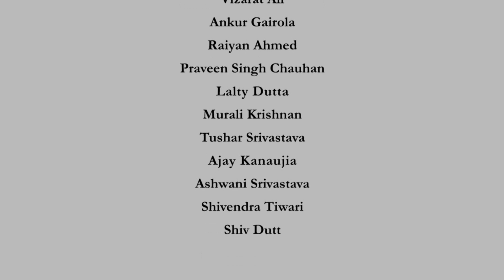Lecture 47 : Properties of Euler-Lagrange equations (contd.)